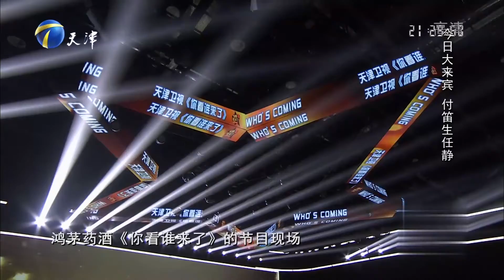付笛生任静夫妇新歌爆火，王为念：我花钱让王芳推的丨你看谁来了